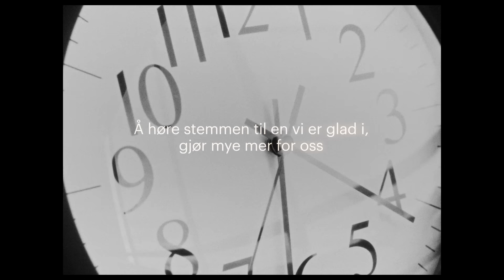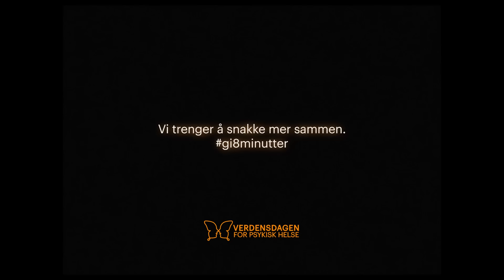Tema 2024: Vi trenger å snakke mer sammen.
Når var sist du ringte noen bare for å prate? Se årets kampanjefilm for Verdensdagen for psykisk helse 2024. Les mer på

Verdensdagen for psykisk helse markeres over hele landet den 10. oktober hvert år og er en nasjonal folkehelsekampanje om psykisk helse. Mental Helse drifter kampanjen med tilskudd fra Helsedirektoratet. Filmen er produsert av TRY.